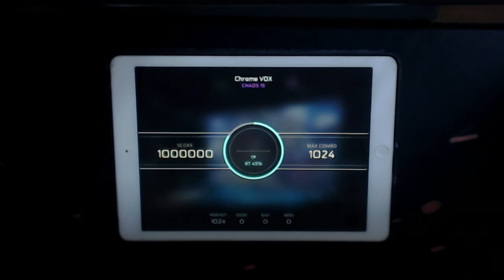CYTUS II - CHROME VOX MM / TP 97.45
dude i'm finally over it.
this was a harder one than magnolia in my opinion.